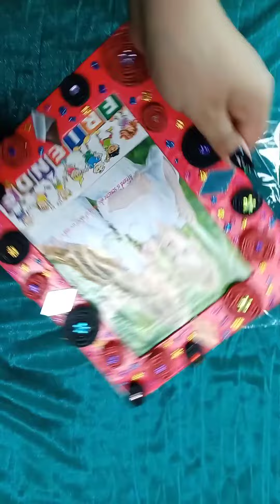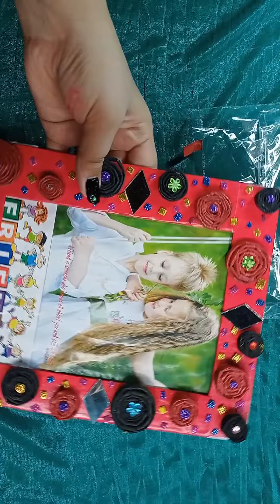News Paper Roll And Cardboard Photoframe Idea 💡💡💡